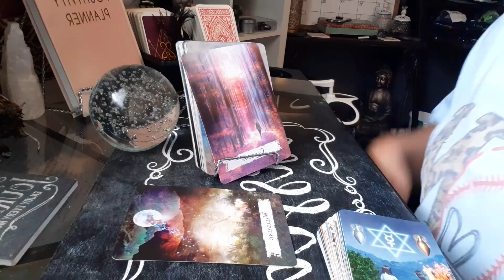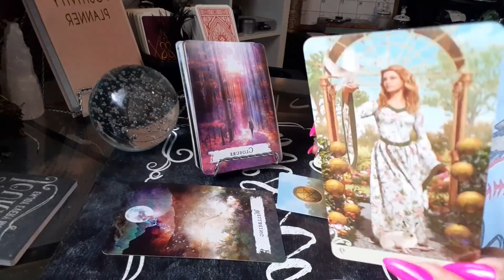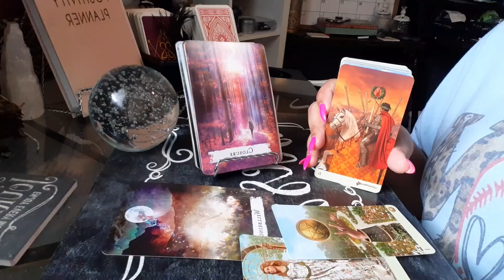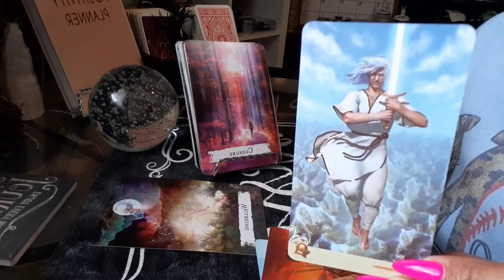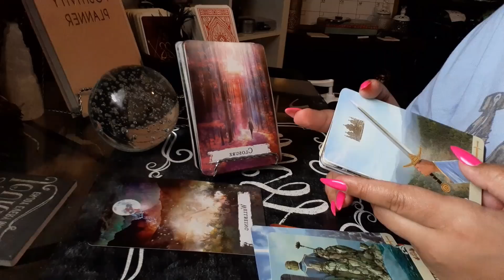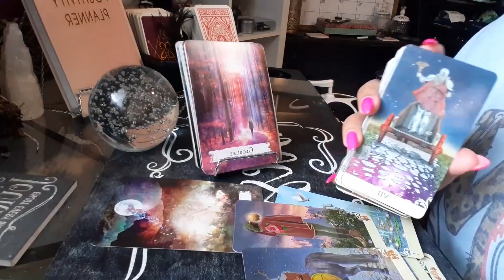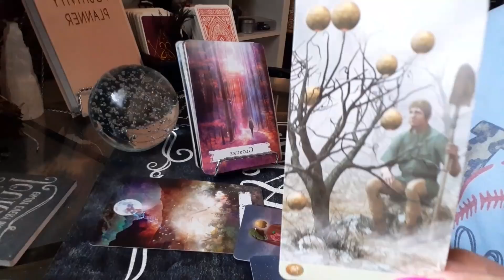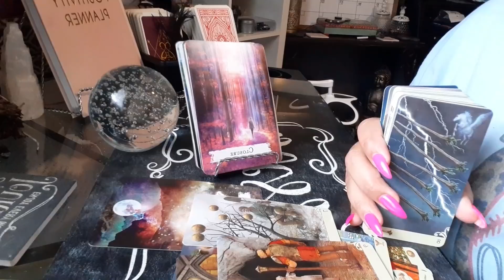Gemini ♊️ Out Of The Woods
Personal BOOKING INFO!!!

30 minute Live Questions reading $130👁